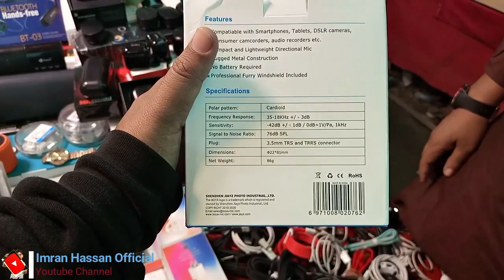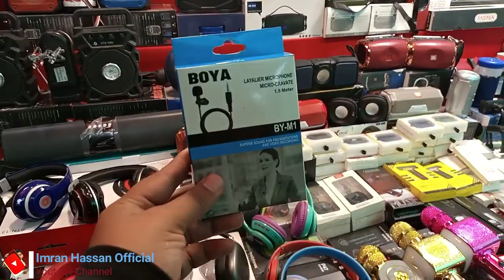International Bara Market Karachi | Container Market | Good price | Bara market Sadder.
The International Bara market of Saddar Karachi is one of the best places to buy imported goods and items like groceries, toys, handicrafts, electronics, and jewelry. Available here and their prices.

Smart watch,Air birds,power bank,